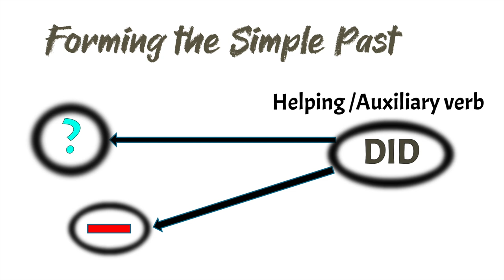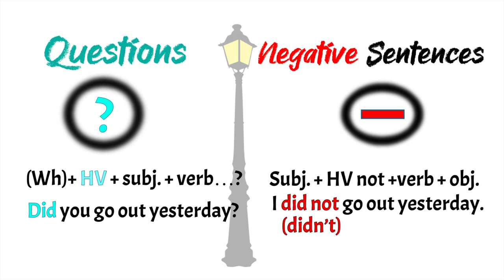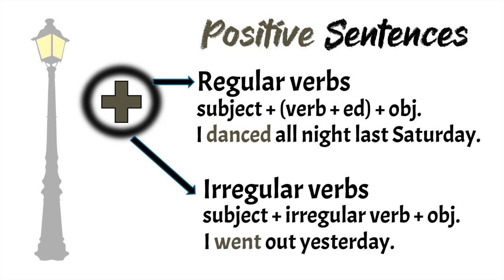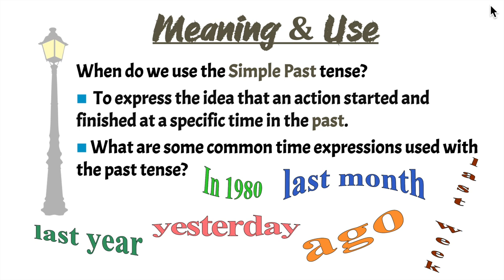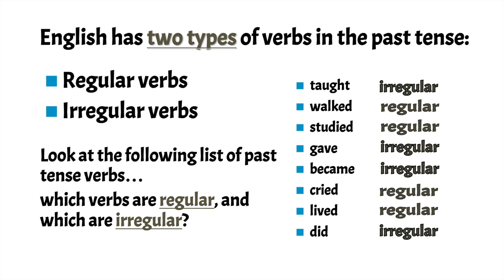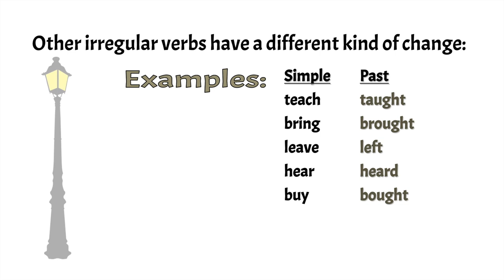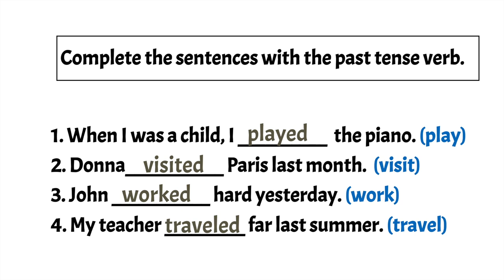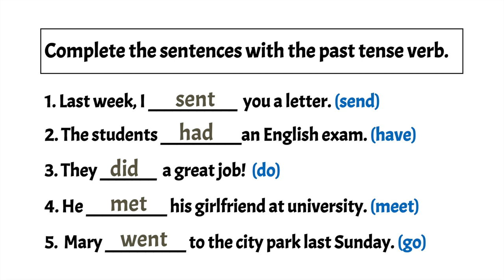ESL - Past Simple Tense (Regular and Irregular Past Verbs) & WAS/WERE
We use the Past Simple Tense for actions that happened at a certain point in the past. In this lesson, Mr. P. will explain how to use the past simple and will talk about the regular and irregular past verbs. He will also focus on the past tense of the verb BE. He will finish the lesson with two exercises where students must add the appropriate past tense verb.
This lesson is designed for intermediate students who wish to improve their English grammar and those above levels who wish to clarify doubts about this topic.

Mr. P. is a Canadian English Teacher/Coach from Toronto, in Canada.

He has been an English Teacher since 1997, teaching adults and adolescents in Toronto and Rome.
He graduated from Queens University and was an Honorary Fellow in the English Language at UNITELMA La Sapienza University in Rome. In the past, he was also a Language Monitor at the University of Toronto. He has also taught English to many important politicians and celebrities in Italy. He is a certified English Teacher specializing in TEFL, TESL, TESOL (Arizona State University) & TOEFL.